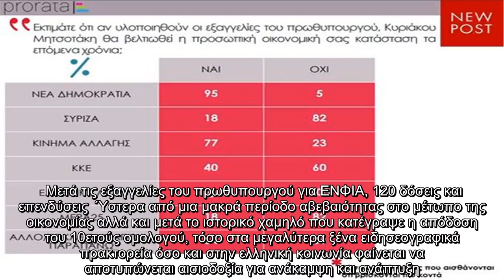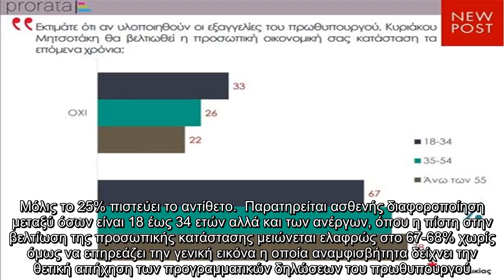✅ Σχεδόν οκτώ στους δέκα βλέπουν οικονομική βελτίωση με την κυβέρνηση Μητσοτάκη, λέει νέα δημοσκόπη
✍     Μετά τις εξαγγελίες του πρωθυπουργού για ΕΝΦΙΑ, 120 δόσεις και επενδύσεις  Ύστερα από μια μακρά περίοδο αβεβαιότητας στο μέτωπο της οικονομίας αλλά και μετά το ιστορικό χαμηλό που κατέγραψε η απόδοση του 10ετούς ομολογού, τόσο στα μεγαλύτερα ξένα ειδησεογραφικά πρακτορεία όσο και στην ελληνική κοινωνία φαίνεται να αποτυπώνεται αισιοδοξία για ανάκαμψη και ανάπτυξη.  Συγκεκριμένα, μετά τις εξαγγελίες του πρωθυπουργού για μείωση του ΕΝΦΙΑ, βελτίωση της ρύθμισης των 120 δόσεων και επιτάχυνσης της υλοποίησης επενδύσεων, πάνω από επτά στους δέκα εκτιμούν ότι θα επιτευχθεί βελτίωση της οικονομικής τους κατάστασης.  Όπως προκύπτει, ειδικότερα, από διαδικτυακή δημοσκόπηση του Newpost και της Prorata, περίπου το 75% των αναγνωστών της ιστοσελίδας εκτιμά ότι αν οι εξαγγελίες Μητσοτάκη υλοποιηθούν, θα βιώσουν τη θετική αλλαγή στην καθημερινότητά τους. Μόλις το 25% πιστεύει το αντίθετο.  Παρατηρείται ασθενής διαφοροποίηση μεταξύ όσων είναι 18 έως 34 ετών αλλά και των ανέργων, όπου η πίστη στην  ...